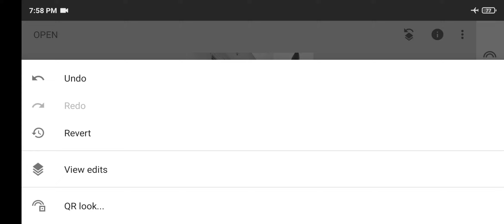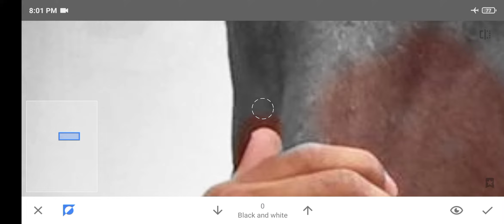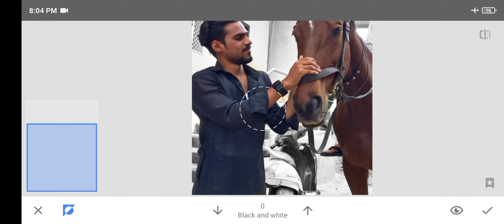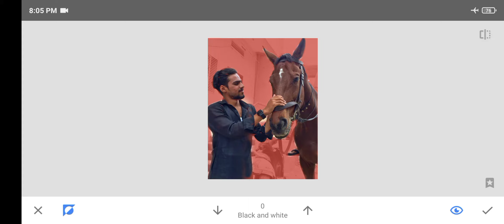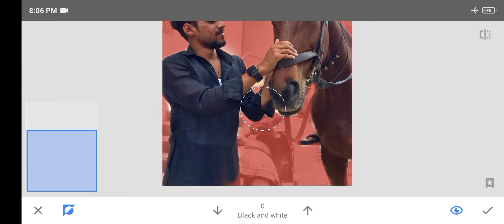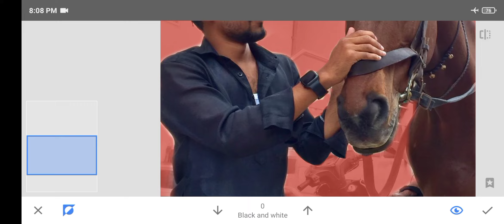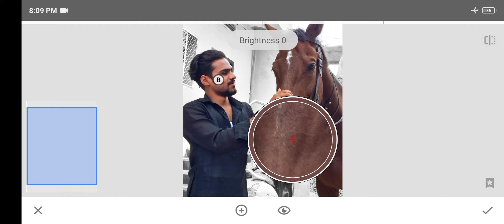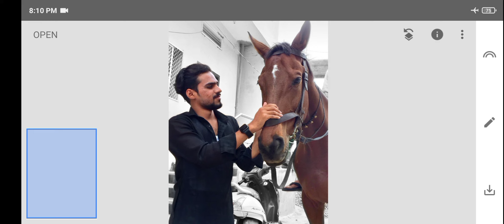SNAPSEED🔥 BLACK AND WHITE BACKGROUND EDITING PHOTO 📸